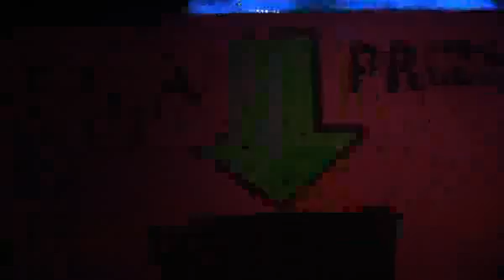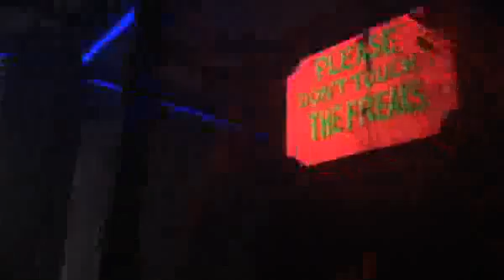CA's Great America Haunt Maze: CarnEvil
California's Great America in Santa Clara is host to 5 frightening Halloween mazes and 4 scare zones. Have a phobia of clowns? CarnEvil's army of circus freaks will cater to your fears. Video by Scott R. Craig / Sacramento Bee.  To see a higher resolution video, please